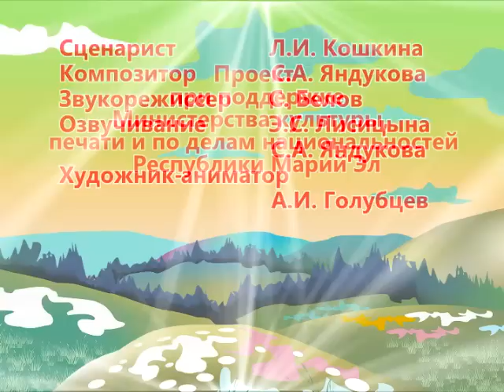Мультурок. 2 урок